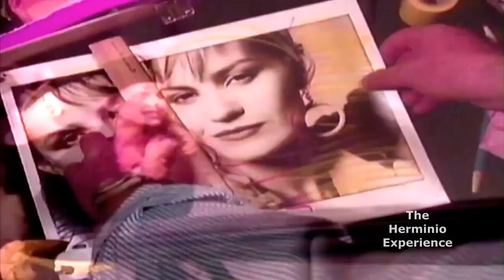Bananarama - Movin' On (The Herminio Experience 2017 Video)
Bananarama
Movin' On (2012)
The Herminio Experience 2017 Video Remix
Bananarama / The Herminio Experience
2017